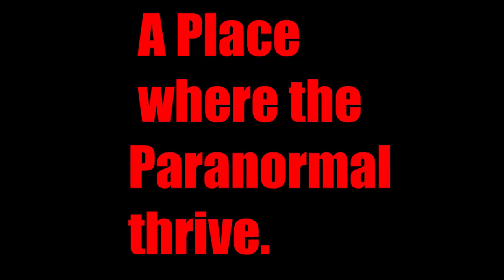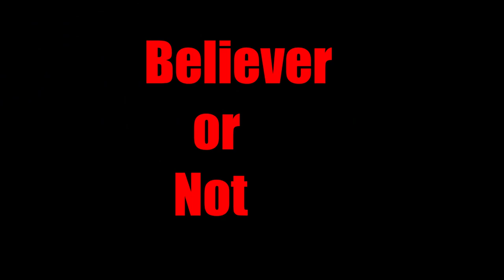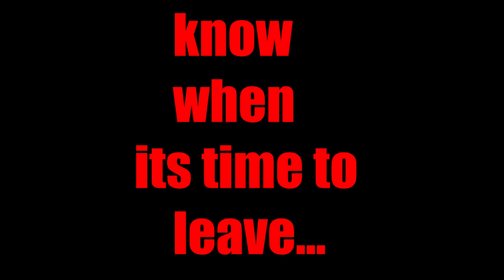[TRAILER]Curse Of Tilley Bend Church Trailer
We Stayed till 3AM at one of the most Haunted Cemetery's and strange paranormal things happened!
this is a Three-Part Series- Curse Of Tilley Bend Church.

All footage in this video is genuine and not manipulated in any way. No gravesites, statues, private property, or otherwise was harmed or defaced during the filming of these videos. We strongly condemn such activity.